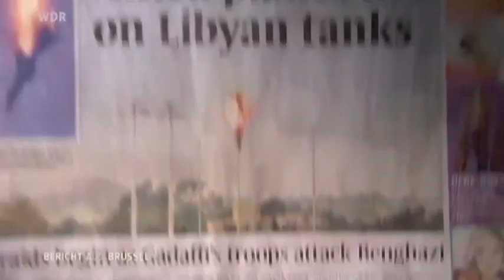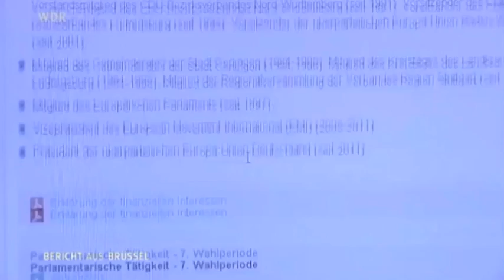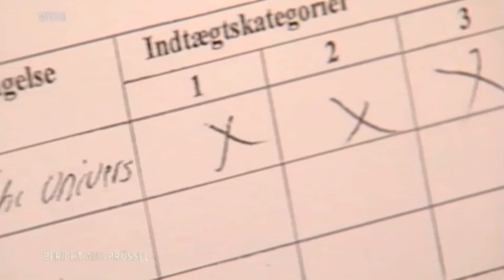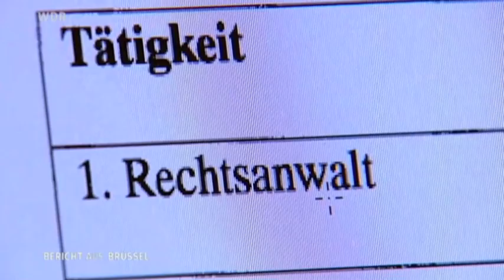Transparenz Nein - Korruption Ja - Brüssel 2013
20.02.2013 Bericht aus Brüssel (WDR)
Verhaltenskodex: Transparenz bekommt Note unbefriedigend